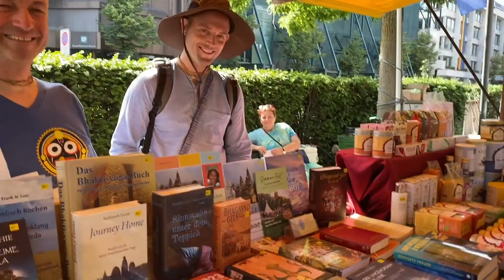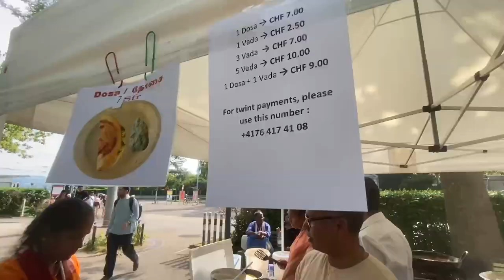RATHA YATRA ISKCON ZURICH 2023 | THOUSANDS SINGING HARE KRISHNA 🚩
During the Ratha Yatra Thousands chanted the Hare Krishna maha mantra and accepted maha prasadam from Lord Jagannatha Baladeva and Subadra Maharani!!
SANATAN DHARMA KI JAY!!! 🚩  🚩  🚩